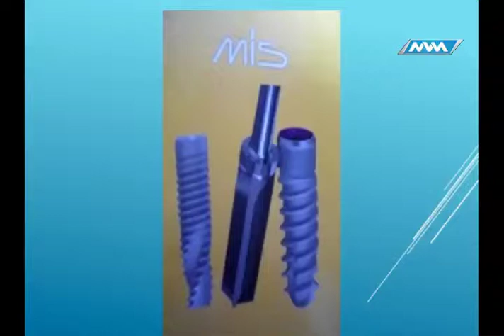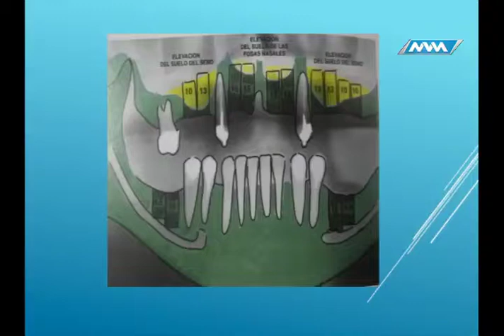Médico de Cabecera 02 Agosto del 2018 parte 1